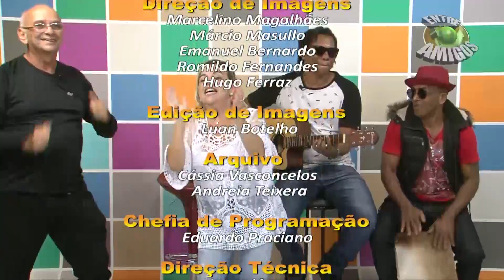Programa Entre Amigos (Exibido dia 18.05.2018) TV Fortaleza 61.4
O programa Entre Amigos tem a produção e apresentação de Eduardo Praciano. Exibido todas às sextas-feiras, a partir das 21h, com reprise aos sábados às 20h e no domingo às 23h.